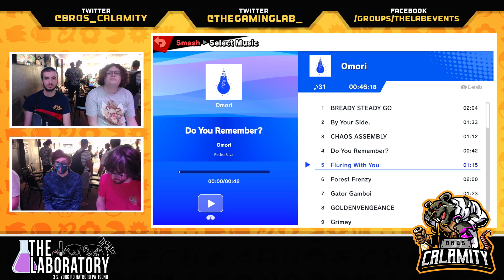CNB #341 - SSBU Doubles - Round Robin - Mercury & Deli vs Shots & Sigman Nine-Set